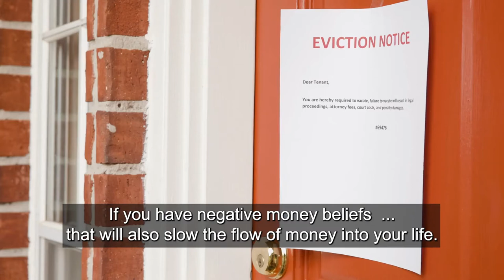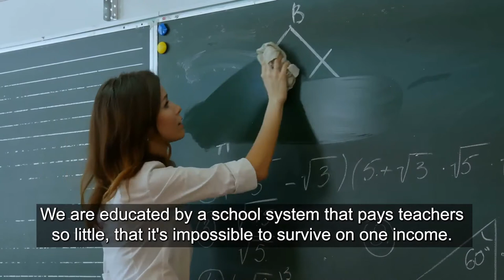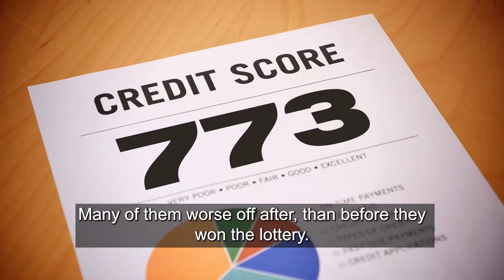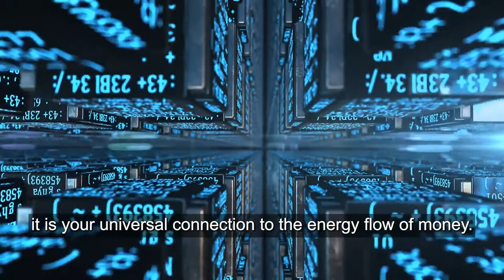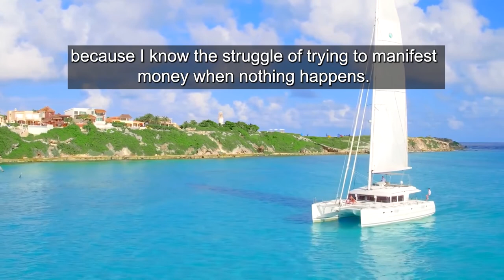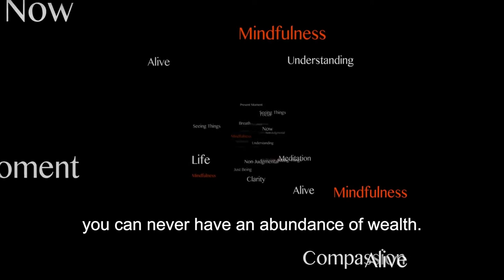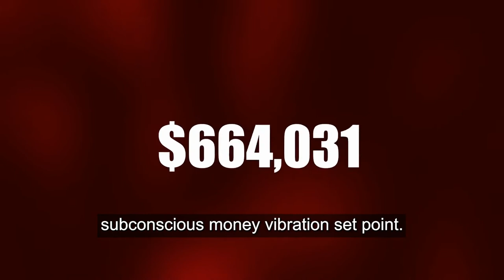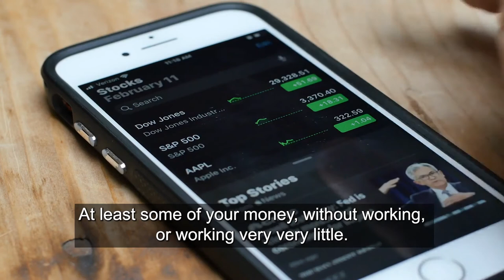Secret “Money Code”: How To Manifest An Extra $1k, $2k